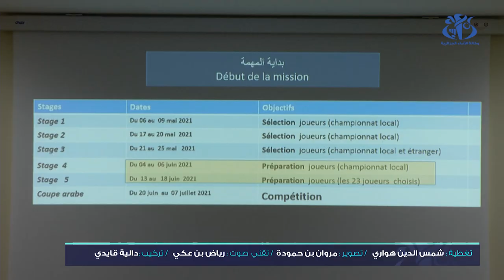لاسات : سنحافظ على نفس اللاعبين في المواعيد القادمة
الجزائر(وأج)-  كشف مدرب المنتخب الجزائري لكرة القدم لأقل من 20 سنة، محمد لاسات، خلال ندوة صحفية نشطها بمقر الاتحادية الجزائرية،  أنه سيتم الاحتفاظ على نفس اللاعبين في المواعيد القادمة .